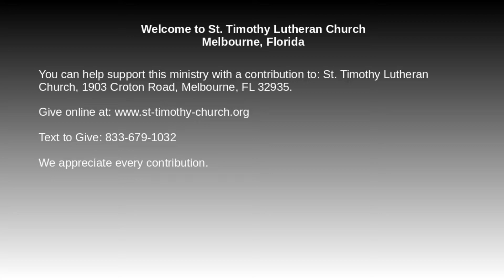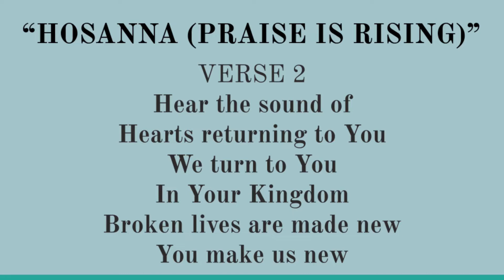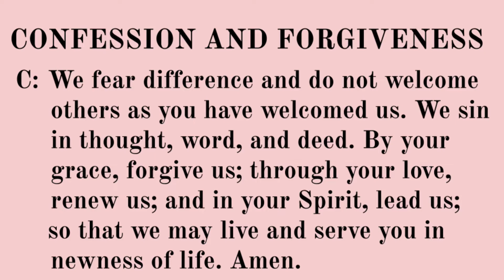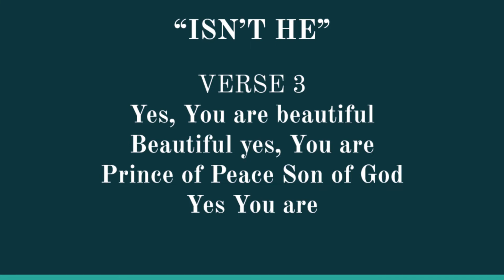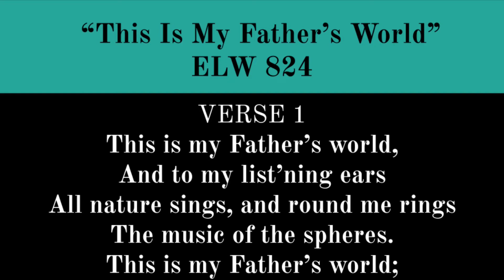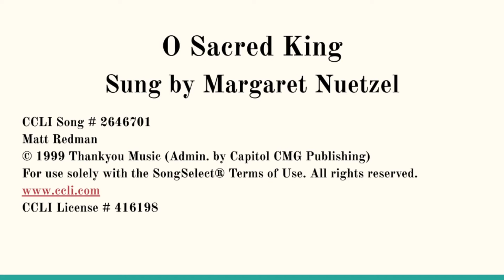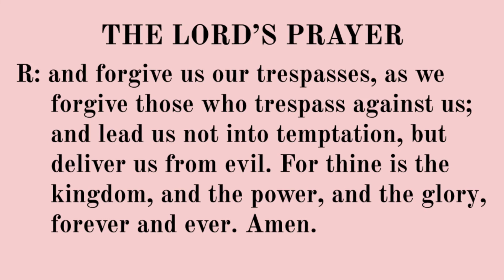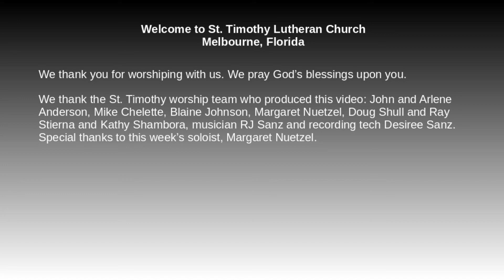Worship, 4th Sunday After Pentecost, June 28, 2020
St. Timothy Lutheran Church Melbourne, Florida Staff and Worship Assistants present a Sunday worship opportunity for friends and members of St. Timothy. (Our apologies for sound sync issue this week)

We know that faith formation is crucial to comforting you and your loved ones.
The donations that you give to St. Timothy funds this ministry
and the connections that we make in this ministry.
If you can:
St. Timothy Lutheran Church,
1903 Croton Road,

You should know that we would not be able to do this without your support. Every dollar counts. We are so grateful for you. Thank you.

THIS IS MY FATHER’S WORLD-​ - ​ Text: Maltbie D. Babcock,
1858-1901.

GIVE TO OUR GOD IMMORTAL PRAISE!--Text: Isaac Watts, 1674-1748.